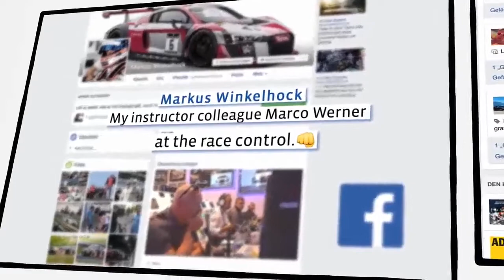Keagan Masters official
Keagan Masters Official, sponsorship promotion video for Audi TT Cup 2017.